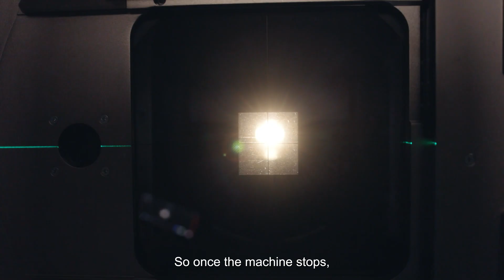Debunking Radiation Therapy Myths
🤔 Will I be burnt from radiation therapy?
🤔 Will I be radioactive after radiation therapy?
🤔 Is radiation therapy very painful?

Watch this video where Dr Francis Chin and Dr Choo Bok Ai debunk common radiation therapy myths, alongside cancer survivors, Julianne Danielle Lim and Jie Ren who share their radiation therapy experiences.

About Icon Cancer Centre Singapore
Icon Cancer Centre is a patient-centric private cancer care provider delivering a holistic approach to cancer care in Singapore. Icon Cancer Centre is part of Icon Group, a global cancer care provider with 47 centres and over 250 oncologists and specialists across Asia Pacific.

Our Approach & Services
At Icon Singapore, we believe in adopting a personal approach that matches the needs of our patients’ and their loved ones throughout their cancer journey.  We provide true end-to-end cancer care from screening and diagnosis, through to treatment and beyond through our dedicated health screening clinic and specialist centres in Singapore.

We treat a wide range of adult and paediatric cancers with an integrated approach, offering chemotherapy, immunotherapy, targeted therapy, treatment for blood disorders, radiation therapy and palliative care services alongside hospital partners with our team of prominent and experienced oncologists and visiting surgical specialists.